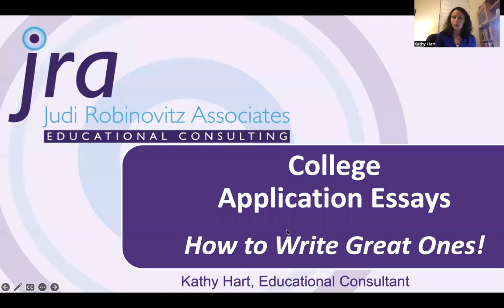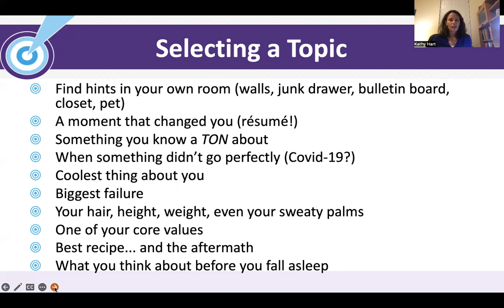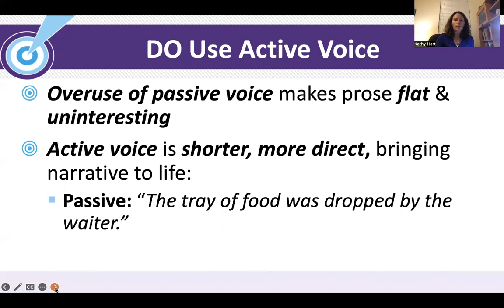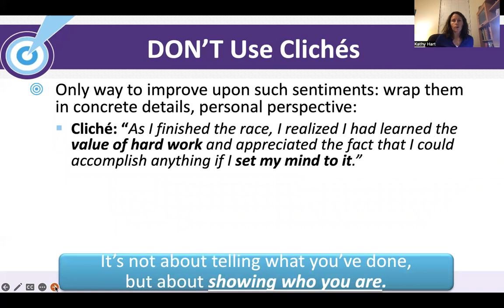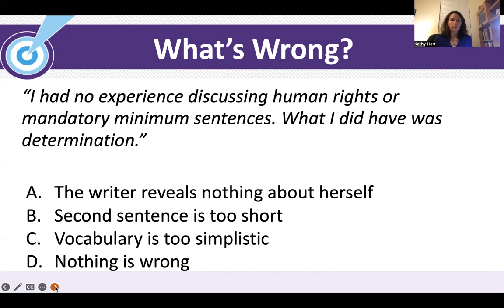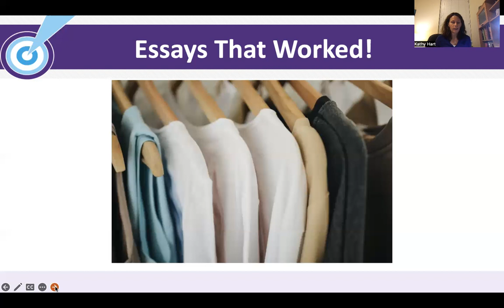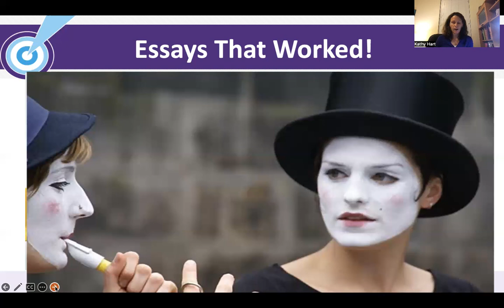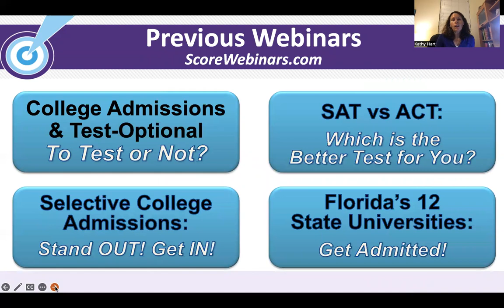Application Essays that get You Admitted!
Application essays are the most challenging part of the application process – and our webinar can help students make that task easier, guiding them to write stronger, compelling essays that improve their chances for college admission. And, with fewer distractions this summer, students can actually complete and submit many applications before senior year begins in August!

While a student’s academic record and test scores are the most important factors that colleges consider (yes, even in the face of test-optional, test scores still play an important role!), a student’s essay serves to differentiate the student from the rest of the applicant pool. College admission officers look for a student’s genuine voice that GPA and test scores cannot reveal. A student’s essays can make or break an application.

During our webinar, you'll learn:
* Why application essays are more important than ever
* How to brainstorm essay ideas
* The do’s and don’ts of application essay writing
* Jump starting your application essays – NOW
* Whether to write about COVID-19
* What makes an essay exceptional — examples of essays that really worked